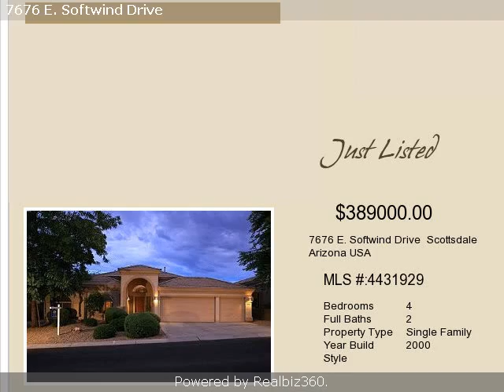Real estate for sale in Scottsdale Arizona - 4431929